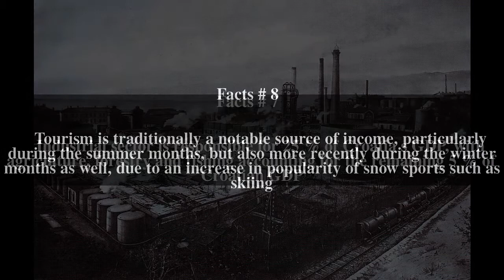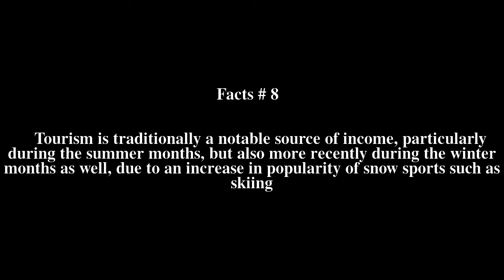Economy of Croatia Top # 11 Facts